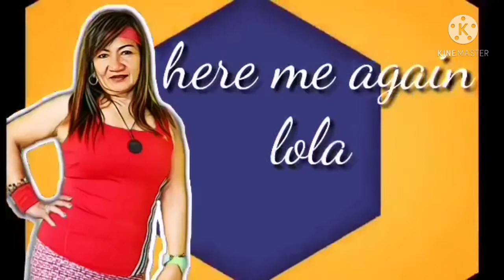"Luto Ni Lola " || Lola Dora 18tv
I took a video of my cooking chicken guisado with Baguio beans my native way version.Pls give me like/share/comments
THANK YOU ALL GOD SPEED